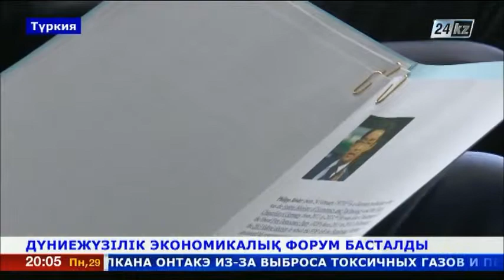Дүниежүзілік экономикалық форумда қазақ-түрік іскерлік байланыстары талқыланды